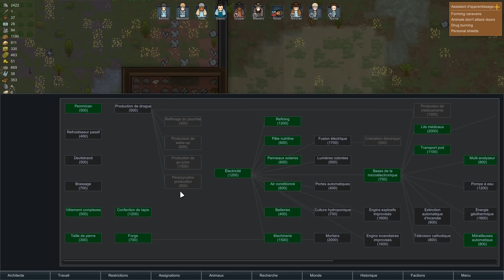PAS DE BRAS, PAS DE FUSIL ! - Rimworld Alpha 16 - Wanderlust - Let's Play EP14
Yo les gens ! Nouveau départ sur Rimworld avec l'Alpha 16 - Wanderlust , le jeu devient incroyable !

Merci =)